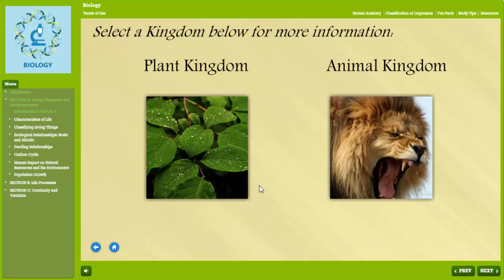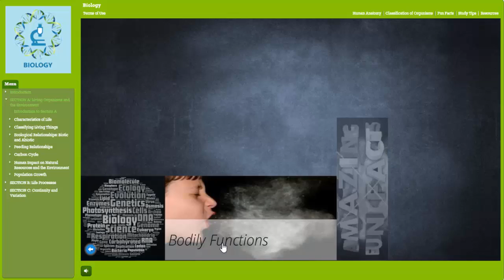Biology Course Features